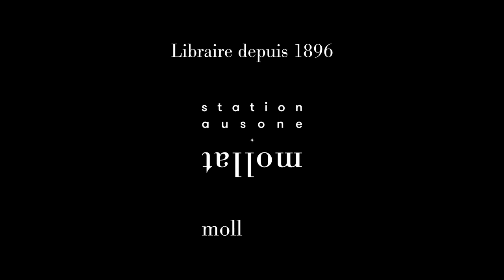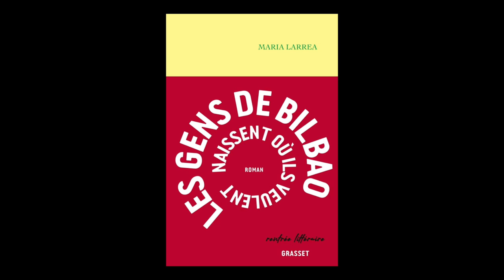Maria Larrea - Les gens de Bilbao naissent où ils veulent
Maria Larrea vous présente son ouvrage "Les gens de Bilbao naissent où ils veulent". Parution le 17 août aux éditions Grasset. Rentrée littéraire automne 2022.